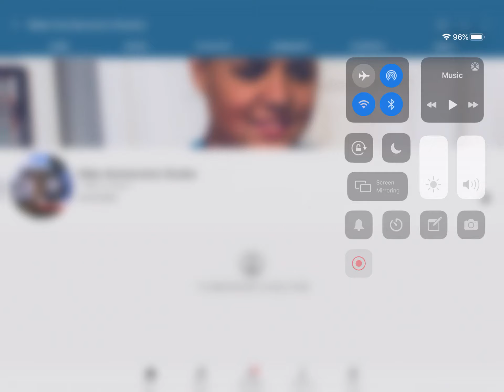Apology Message for Maks Kochanowicz Studios